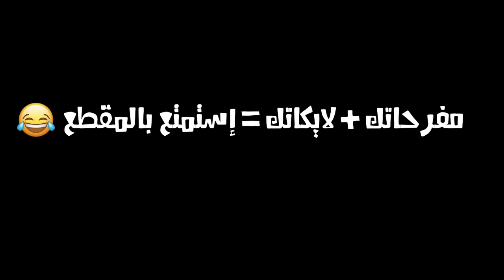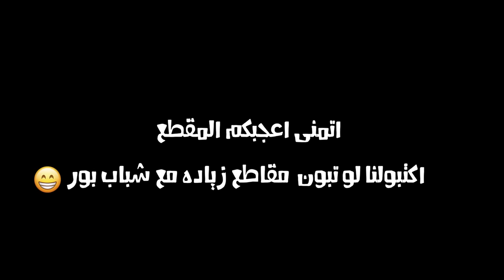لأول مرة امونج اس في الحياة الواقعية 😳😂! (نحقق قدام بعض 🔥😂)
حساب الممنتج:
سناب :
a7med.mq